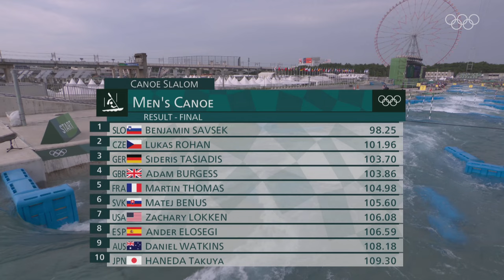🛶 Canoe Slalom Men's C1 Final | Tokyo Replays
Slovenia’s Benjamin Savsek won canoe slalom gold at Tokyo 2020. It was third time lucky for Savsek as he came from sixth in the semi-finals to claim the Olympic title in the final. Savsek put on the afterburners in the sixth race of the men’s canoe slalom final to win gold with 98.25. The Czech Republic’s Lukas Rohan took silver (101.96) and Sideris Tasiadis of Germany (103.70) bronze.